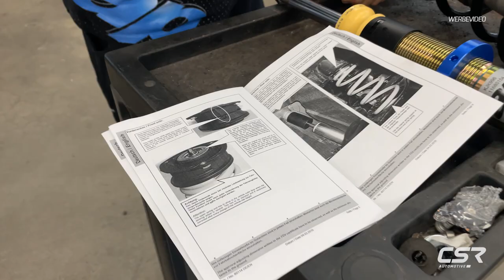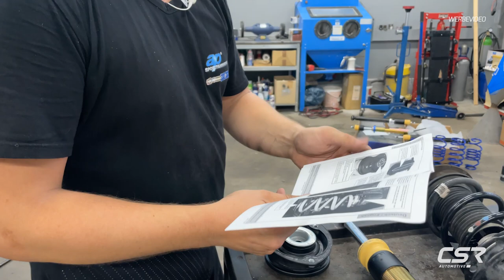Showcar Projekt Teil 7: Einbau Gewindefahrwerk am Golf 7RㅣCSR-Automotive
*Einbau Gewindefahrwerk am VW Golf 7R*
Der Golf bekommt endlich sein Fahrwerk 👌 Danke an das Team von ap Sportfahrwerke für das Sponsoring. Steffen zeigt euch, wie ihr das Fahrwerk am Golf 7R montiert.

*Die Tuningteile für den VW Golf 7 gibt´s hier:*